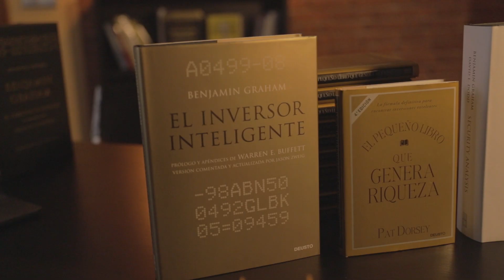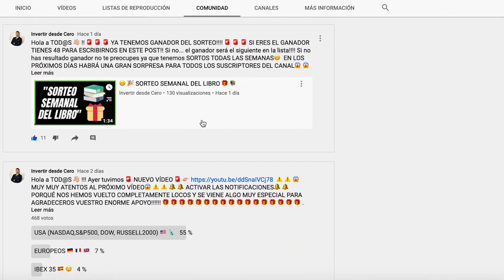✅👴🏻WARREN BUFFETT nos RECOMIENDA hacer este SUPER SORTEO😱🎁| BOOKTUBER de BOLSA en ESPAÑOL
Hola y Bienvenidos a Invertir desde Cero 👋🏽!

Hoy no estoy aquí para hablaros de ningún concepto o idea de inversión. Hoy estoy aquí para agradeceros el tremendo apoyo que nos habéis dado en tan solo 3 meses los más de 10.000 suscriptores que hoy formáis nuestra comunidad.

Iniciamos este proyecto con la única intención de aportar nuestro granito de arena en difundir la educación financiera. Y gracias al enorme interés mostrado en todos vuestros comentarios desde diferentes rincones de todo el mundo parece que nuestro propósito ha comenzado con buen pie.

Quiero que sepáis que cada like, cada comentario o cada vez que compartís uno de nuestros vídeos estáis apoyando a nuestra comunidad y dándonos gasolina a nosotros para crearos más contenido.

Como os he dicho nuestra principal intención es democratizar la educación financiera y una de las mejores formas de conseguir eso es regalando conocimiento a las personas!

En este vídeo os AGRADECEMOS ESOS 13.000 APOYOS EN FORMA DE SUSCRIPTORES CON ESTE SORTEO ESPECIAL de Booktube.

¡Nos vemos en el video y en los comentarios 😉!

Un saludo, Fernando Sánchez 😀